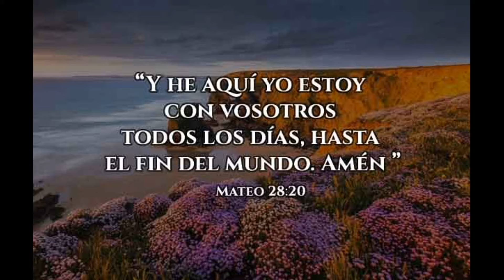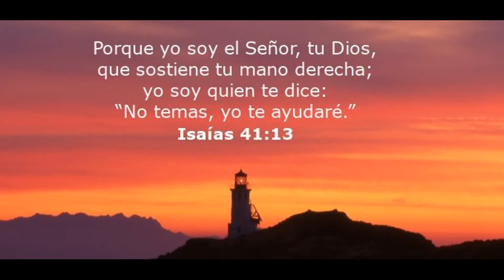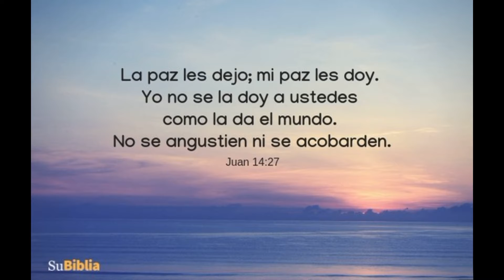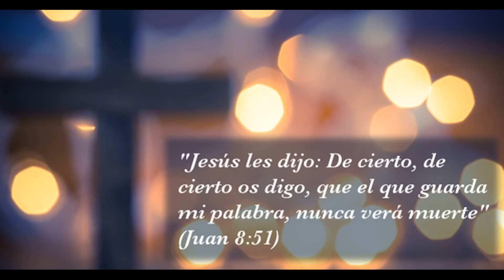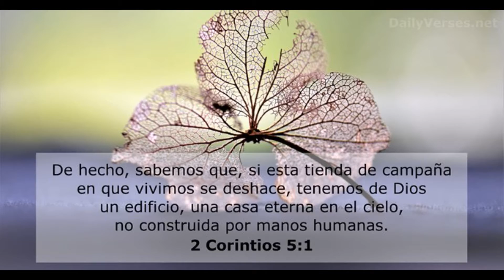Hermana Anita Astudillo M.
Imágenes del recuerdo.